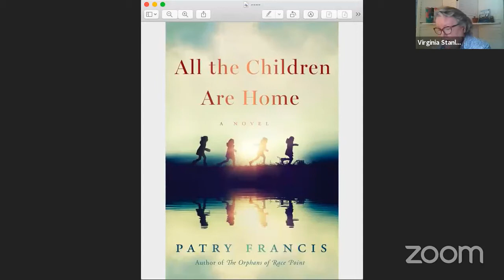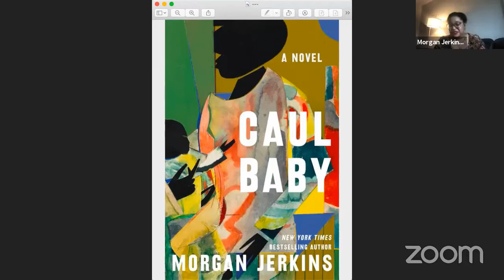Door to Door 2/2/2021: Patry Francis / ALL THE CHILDREN ARE HOME & Morgan Jerkins / CAUL BABY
LLF was thrilled host two incredible authors whose novels dive deep into issues of family, race, and justice: Patry Francis / ALL THE CHILDREN ARE HOME and Morgan Jerkins / CAUL BABY.

About ALL THE CHILDREN ARE HOME by Patry Francis (on sale 4/13): A sweeping saga in the vein of ASK AGAIN, YES following a foster family through almost a decade of dazzling triumph and wrenching heartbreak—from the author of THE ORPHANS AT RACE POINT.

About CAUL BABY by Morgan Jerkins (on sale 4/6): NEW YORK TIMES bestselling author Morgan Jerkins makes her fiction debut with this electrifying novel, for fans of Ta-Nehisi Coates and Jacqueline Woodson, that brings to life one powerful and enigmatic family in a tale rife with secrets, betrayal, intrigue, and magic.